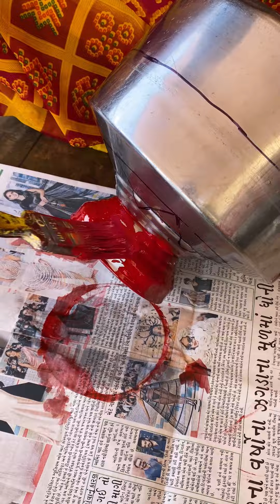KALASH DECORATION - STEEL POT DECOR IDEAS || Colour Pot - DIY Craft